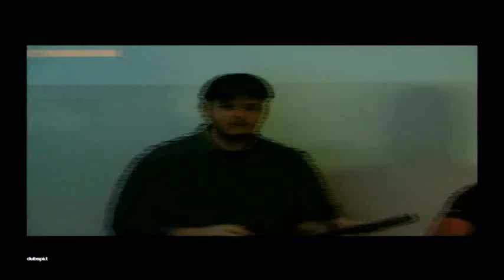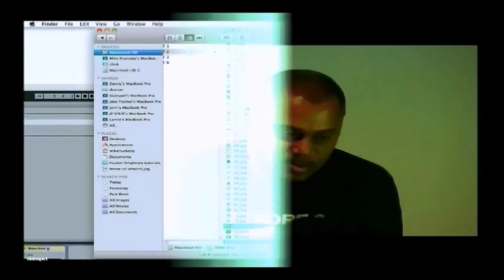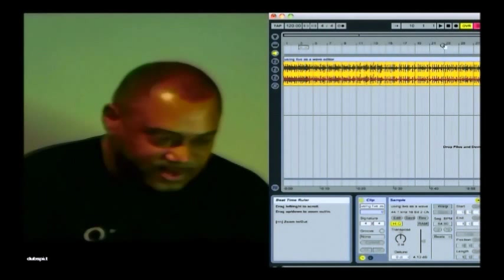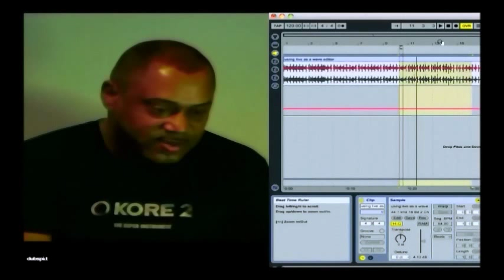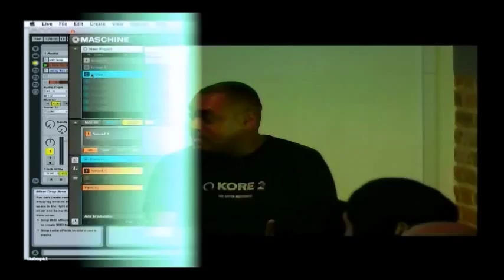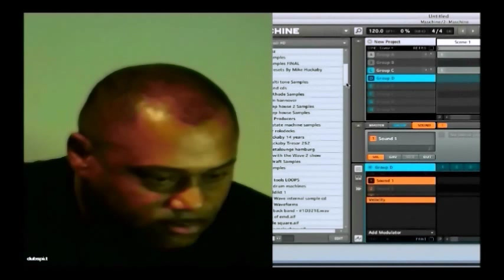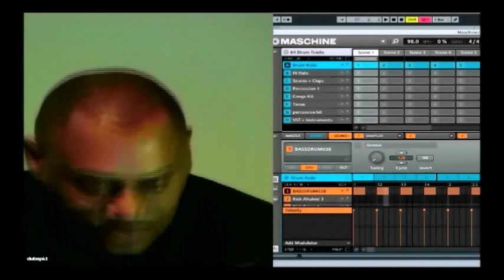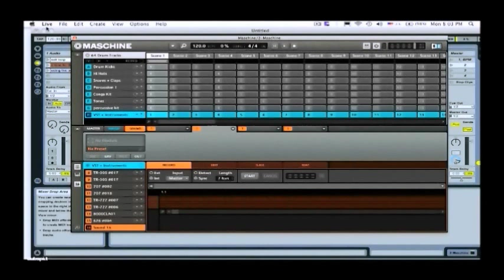Mike Huckaby @ Dubspot Part 1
Dubspot live workshop on Ableton Live and Maschine with Mike Huckaby.